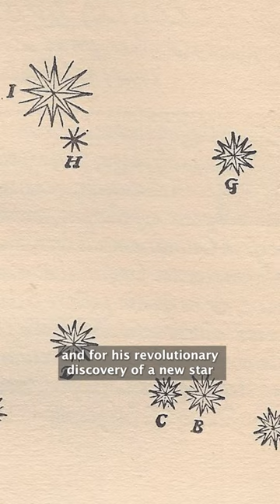Tycho Brahe Was Larger Than Life